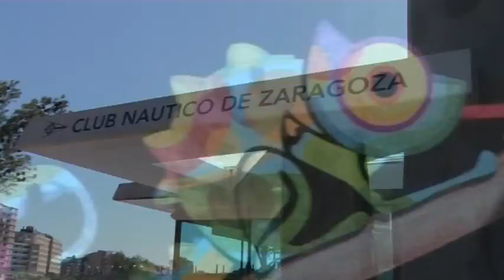rally ecozine 2011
Video resumen del II Rally fotográfico ecozine 2011. Realizado por alumnos del IESS Los Enlaces